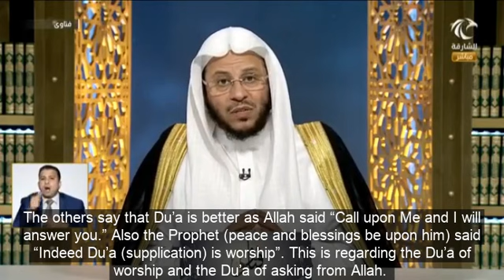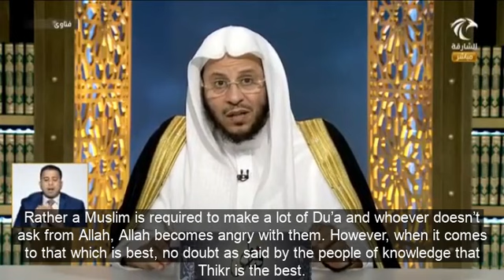هل الذِكر أفضل أم الدعاء؟ لفضيلة الشيخ د. عزيز فرحان العنزي